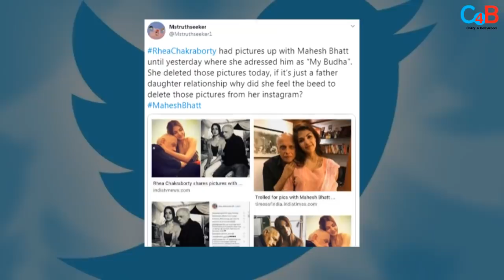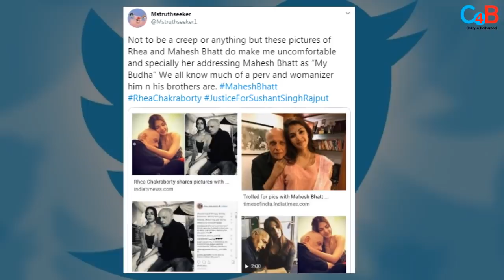Why People Getting Angry On SSR’s Gf Rhea Chakraborty-Mahesh Bhatt’s Old Pictures?